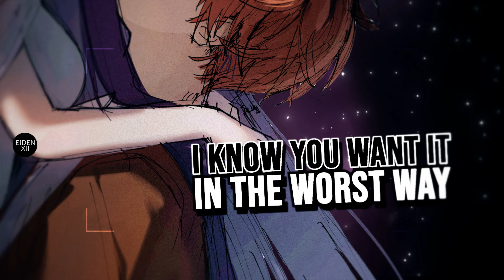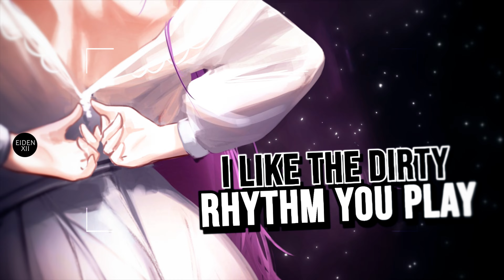Nightcore - Hey Mama (But it hits different) (Lyrics)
Song: Hey Mama
Artist: David Guetta, Bebe Rexha, Nicki Minaj
Cover: RUNAGROUND
Anime: Frieren: Beyond Journey's End

📝 Hey Mama Lyrics:

[Refrain: Alan Lomax, Alan Lomax & Bebe Rexha, Nicki Minaj]
Be my woman, girl, I'll be your man

Yes, I'll be your woman, yes, I'll be your baby
Ye-Ye-Yes, I'll be your girl, forever your lady
You ain't ever gotta worry, I'm down for you, baby

When you need that, I'ma let you have it

Beatin' my drum like "Dum, di-di, day"
I like the dirty rhythm you play
I wanna hear you callin' my name
Like "Hey, mama-ma-ma, hey, mama-ma"
Bangin' the drum like "Dum, di-di, day"

I Can Do It With a Broken Heart
Taylor Swift
Family Matters
Drake
‎loml
Taylor Swift

[Refrain: Alan Lomax, Alan Lomax & Bebe Rexha]

Yes, I do the cookin', yes, I do the cleanin'
Plus, I keep the na-na real sweet for your eatin'
Yes, you be the boss, and yes, I be respectin'
Whatever that you tell me, 'cause it's game you be spittin', oh

Best believe that (Oh) when you need that (Oh)
I'll provide that, you will always have it (Ha-Have it)
When you need that, I-I'ma let you have it

Bangin' the drum like "Dum, di-di, day" (Hey)
Like "Hey, mama-ma-ma, hey, mama-ma" (Hey)

Be my woman, girl, I'll be your man (Yeah, yeah)

(So I) Make sure that he's gettin' his share
Keep him pleased, rub him down, be a lady and a freak, oh